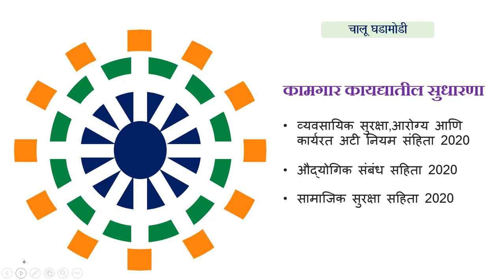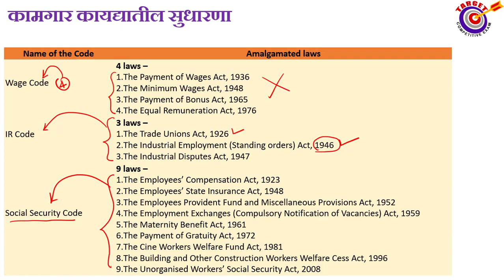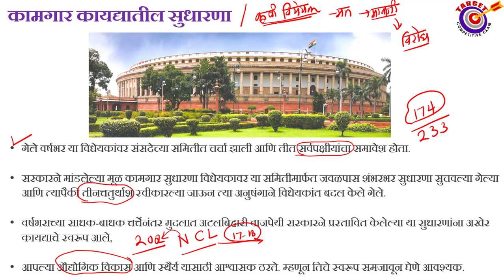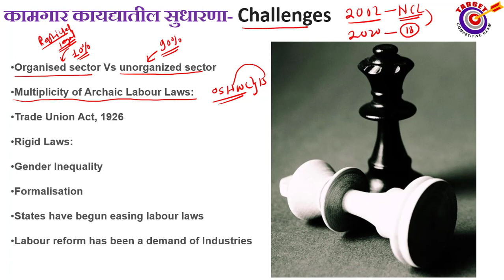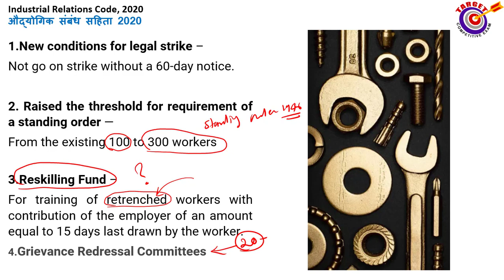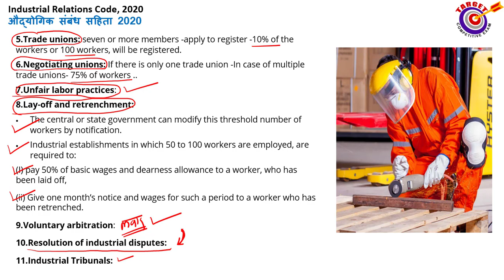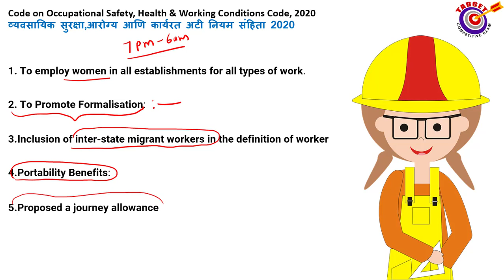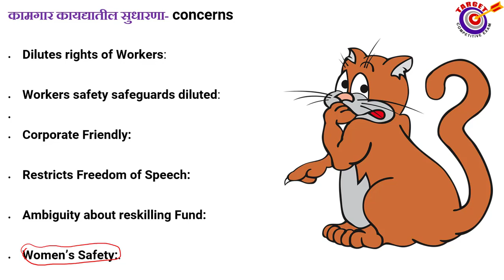A कामगार कायद्यातील सुधारणा,व्यवसायिक सुरक्षा,आरोग्य आणि कार्यरत ,औद्योगिक संबंध ,सामाजिक सुरक्षा